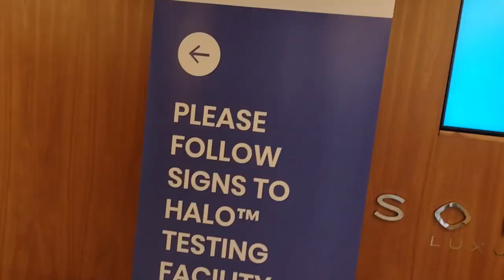Going from Now Or Never Comic Shop in San Diego to Piranha Comics in London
From one comic book shop to the other...